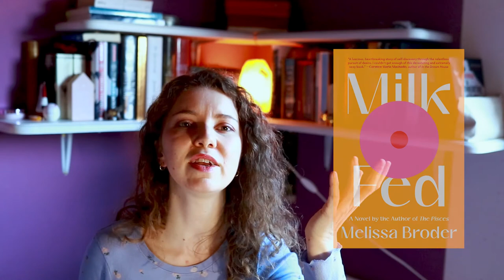Milk Fed Book REVIEW! (tw: eating disorder)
Hello world! This is my video book review of Milk Fed by Melissa Broder that came out Feb 02 2021. I really liked it, although it was nothing I expected it to be! In this video I talk about both the bad and the good of the book. Enjoy!

NAVIGATION:
summary & overall thoughts 00:24 - 02:18
cons of the book 02:18 - 07:21
pros of the book 07:21 - 12:18
final thoughts & rating 12:18